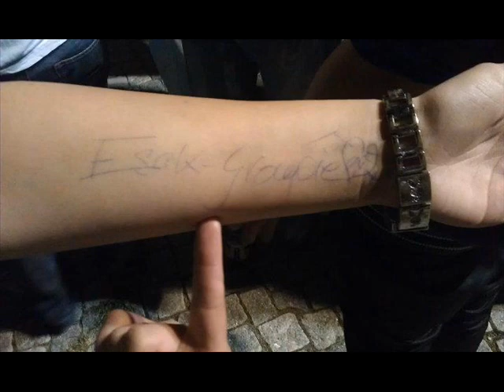Aster Esak Pöt - Loslassen geht nicht [SOH TV]